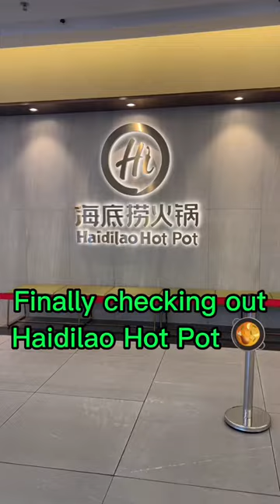Finally checking out HaiDiLao Hotpot in Vietnam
I don't normally eat a lot of hotpot but have heard alot about Haidilao and finally got round to checking it out at Landmark81 in Vietnam. There's usually long queues where you can get your nails done while you wait 🤣 The food is a bit on the pricier side but really good!